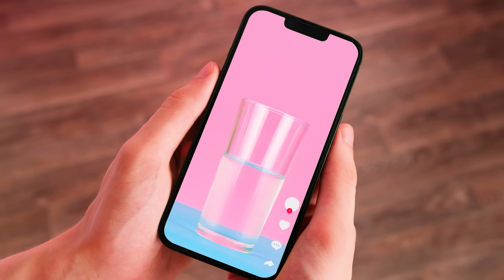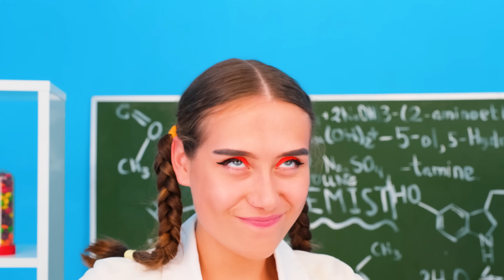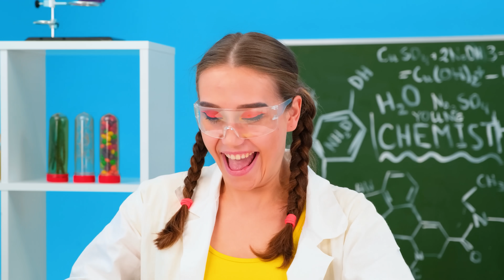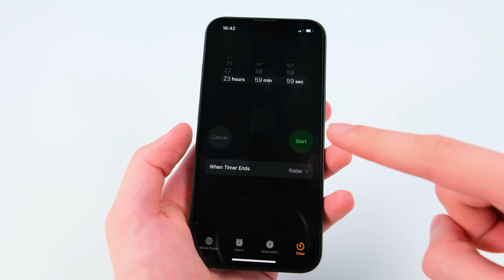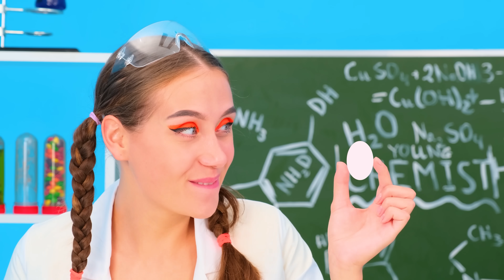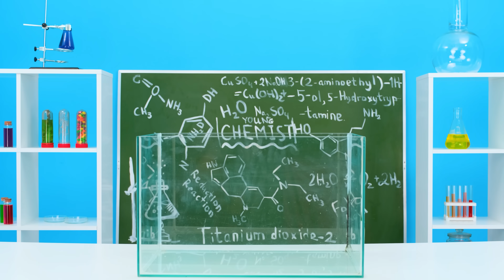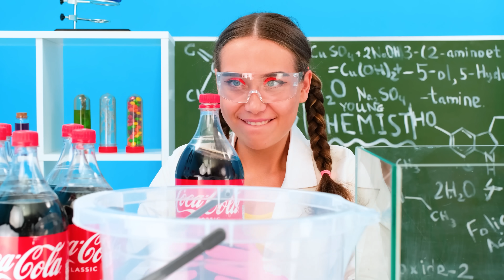हमने वायरल टिकटोक लाइफ हैक्स टेस्ट किये हैं देखने के लिए क्या ये काम करते हैं PaRaRa Challenge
और अब हम असली वैज्ञानिक हैं। टिकटॉक लाइफ हैकिंग विभाग

क्या आपको एक या उससे ज़्यादा फायदेमंद लगे ये बहुत बढ़िया भाड़े? याद से इस धन को दोस्तों से बांटें इस वीडियो को शेयर कर के!